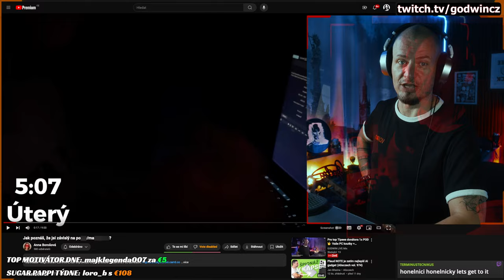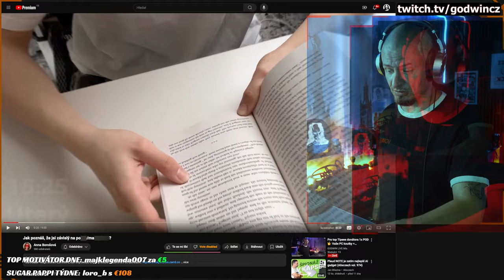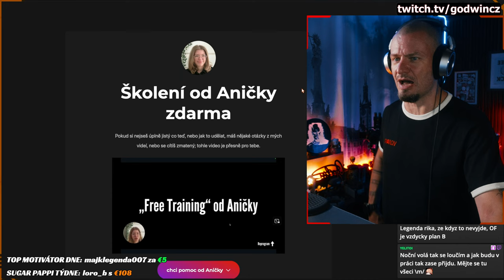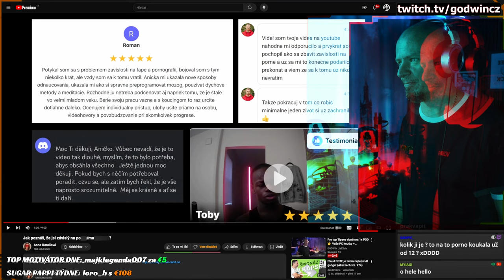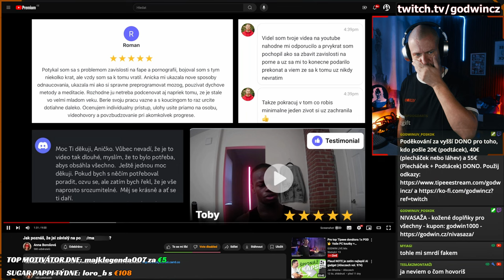vysvětluje, jak a proč přestat s LEŠTĚNÍM TYKADLA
Třeba z toho jednou vyroste... snad